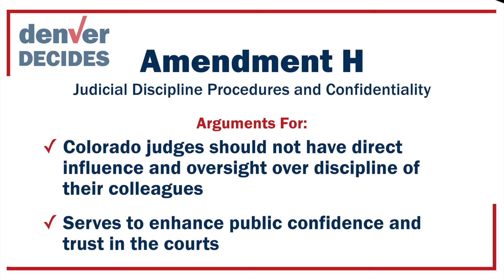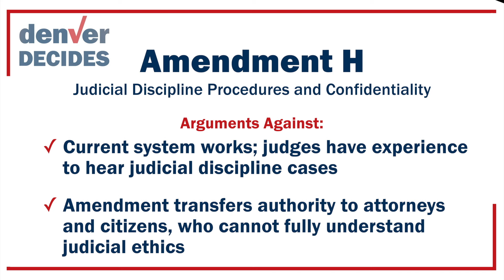Amendment H - Judicial Discipline Procedures and Confidentiality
This measure amends the constitution to change how disciplinary hearings for judges are handled.  It would: create an independent adjudicative board to preside over ethical misconduct hearings involving judges; and allow for increased public access to judicial discipline proceedings and records.

For information on this and all ballot issues and candidates, please visit denverdecides.org.